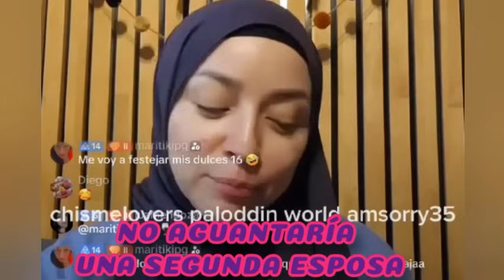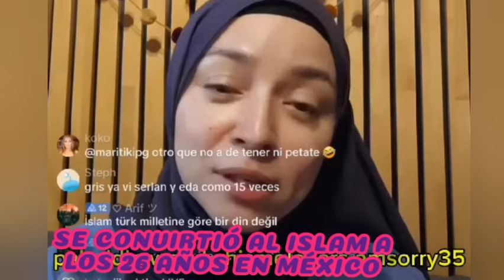MULSUMANA EN MEXICO